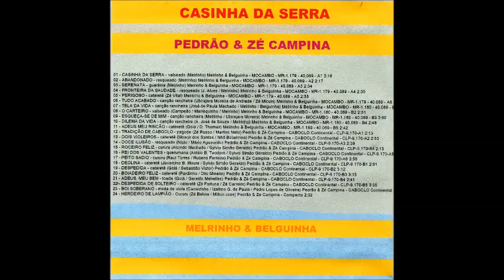Pedrão & Zé Campina HERDEIRO DE LAMPIÃO cururu Zé Batuta Milton José Compacto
Pedrão & Zé Campina - HERDEIRO DE LAMPIÃO - cururu (Zé Batuta - Milton José) Compacto (Gravadora a ser identificada)!